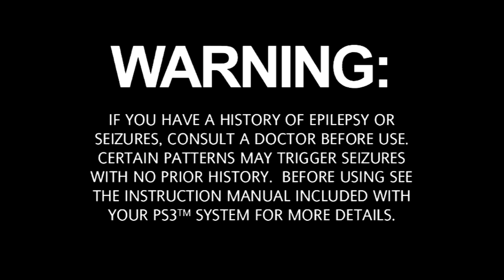PS3 Sports Champions - Beat Kenji in 10 Minutes in Ping Pong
Although the game is very old, but it is still a lot of fun, and I that's how I get to exercise!